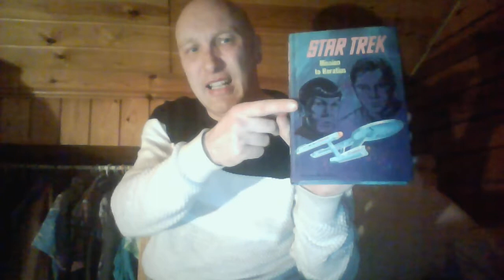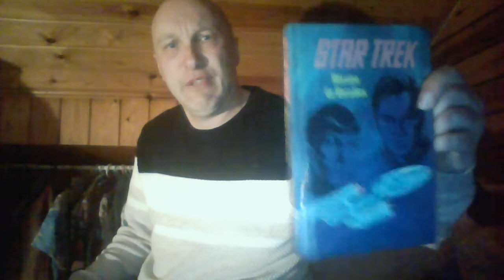Peter News and update